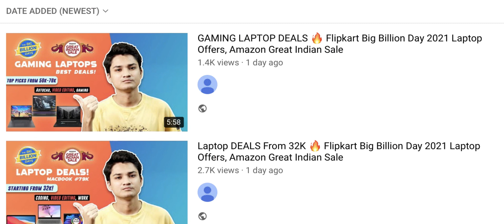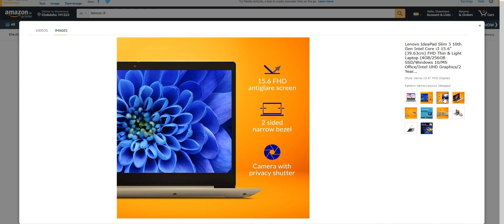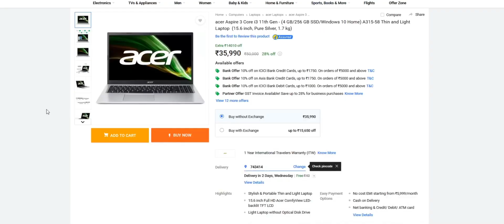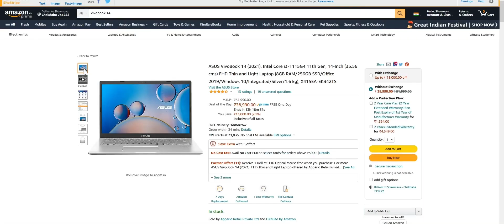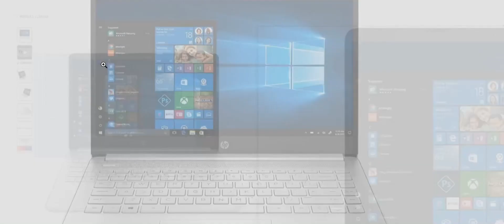LAPTOPS UNDER 40000 🔥 Flipkart Big Billion Day 2021 Laptop Offers, Amazon Great Indian Sale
Best Laptops Under 40000 Rs. in India on Amazon Great Indian Sale 2021 Laptop Offers. Flipkart Big Billion Day 2021 Laptops Offer.

Here I have showed the best laptops to purchase on these Flipkart sale and Amazon sale. These are the best laptop offers in Amazon Great Indian Festival 2021 sale. You shouldn't miss these laptop deals for coding, video editing. I have picked laptops with 8GB RAM under 40000 Rs. as well with MS office.

Asus Vivobook 14 (Rs. 30,990)
Lenovo Ideapad Slim 3 (Rs. 33,990)
Lenovo Ideapad Slim 3 8GB RAM (Rs. 35,490)
Acer Aspire 3 (Rs. 35,990)
Asus Vivobook 14 (2021) (Rs. 38,990)
Asus Vivobook 14 HDD+SSD (Rs. 38,990)
HP 14 (2021) (Rs. 40,000)

All the content is copyrighted to IndiCoder. Use of any part of this clip without proper authorization isn't allowed.